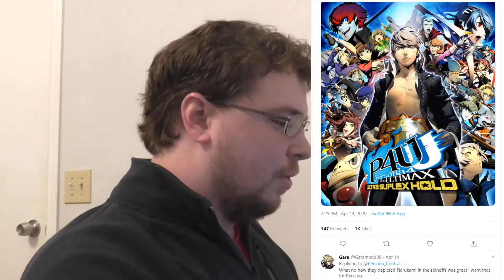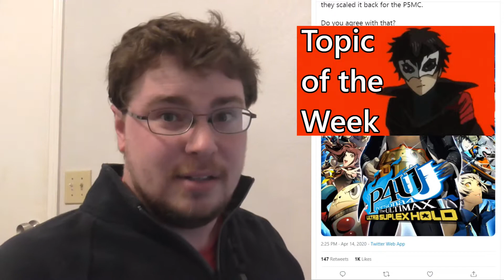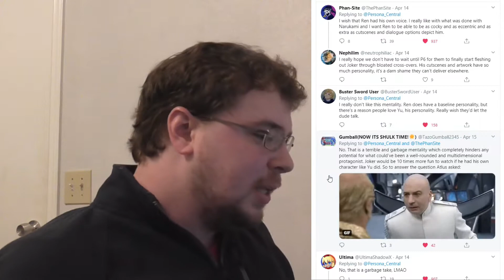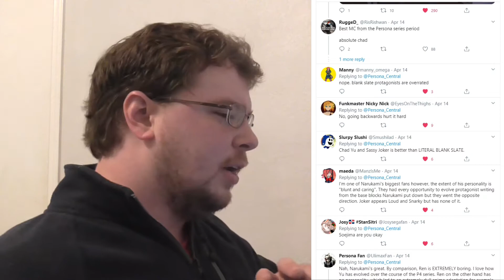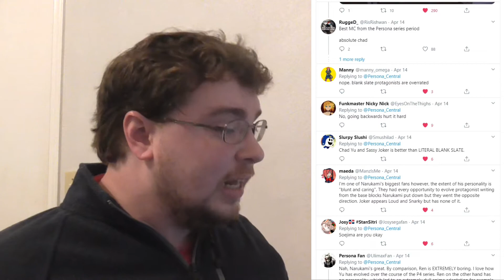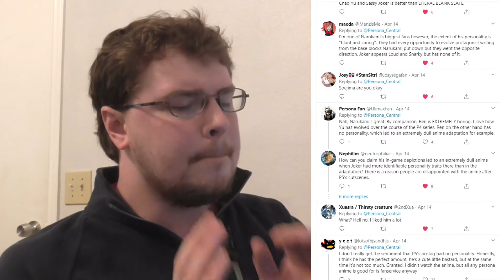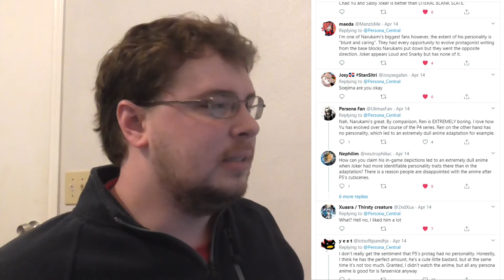Did Atlus go too far with Yu?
I saw a comment about how Atlus feels they went too far by giving Yu a personality in the Persona 4 spinoffs and I... disagree